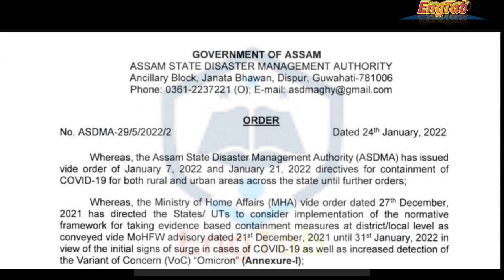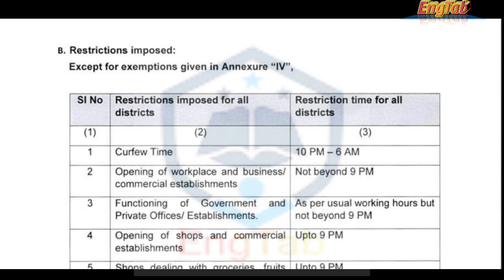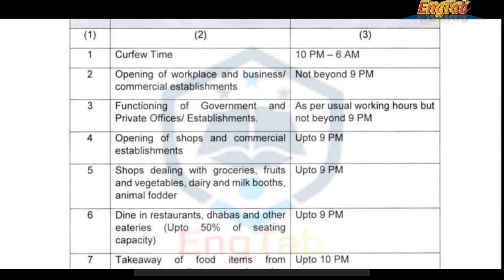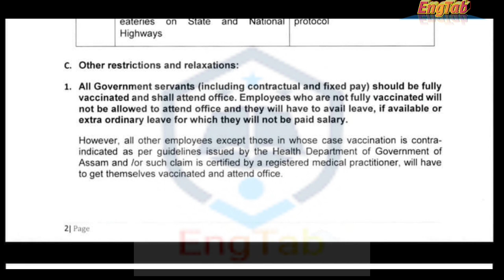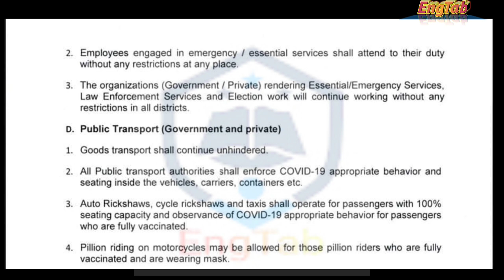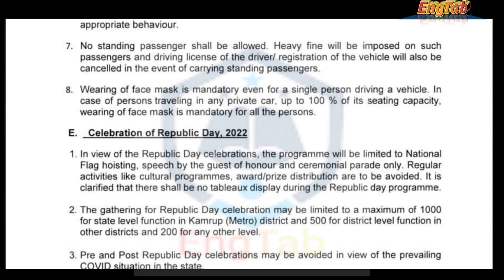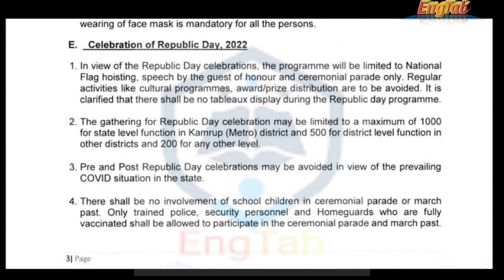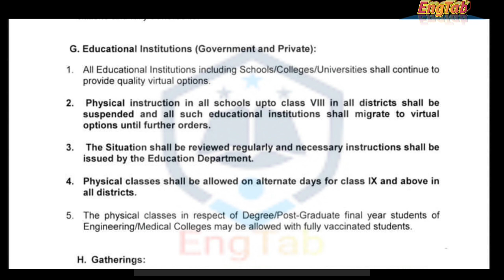গুৰুত্বপূৰ্ণ খবৰ | স্কুল কলেজ বন্ধ | New SOP Of Assam On 25th January 2022 | New Orders For All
গুৰুত্বপূৰ্ণ খবৰ,
স্কুল কলেজ বন্ধ,
New SOP Of Assam On 25th January 2022,
New Orders For All in Assam,
Schools are closed in Assam,
Sop of 25th January 2022 in Assam,
Assam new sop 25 January 2022,
Notice for teachers and employees of Assam today,
New COVID protocol of Assam 25 January 2022.

1. New B.Ed Structure NEP 2020 | New curriculum For B.Ed Degree 2022 | 1 Year, 2 Years And 4 Years B.Ed

3. Special Provision For Teachers In NEP 2020 | Promotion Of Teachers NEP 2020 | NTA Exam For Teachers

4. Meeting Of The Education Dept Held Under Chairmanship Of C M Of Assam | Total 91 Decisions

Video:-By EngTab
Voice Over-EngTab
Video Maker:-EngTab
Teaching Level-EngTab, M.A.(Eng), Provin(Hindi), B.Ed, CTET, HS TET, ASSAM HIGHER SECONDARY TET.